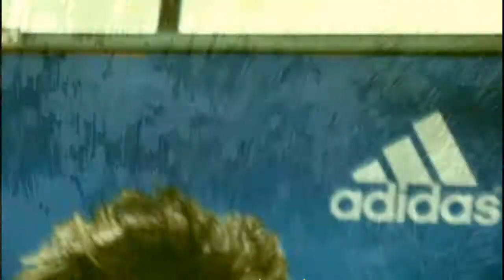Cao Sao Vang - Свекла Которая Варит Борщ Со Свеклой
представь, что ты свекла которую варят в супе, при все при этом в тебя интегрировано сознание которое показывает человеческую реальность. и ты живешь и видишь картинки супермаркетов, людей, цервквей и телевизоров. а на самом деле ты просто свекла. но когда ты растворяешься в борще, становишься самим борщом, ты осознаешь что ты свекла, которая варит борщ со свеклой. или не осознаешь. и тебе вновь показывают картинки одной из бесконечного множества реальностей. а ты продолжаешь вариться в новом борще, не осознавая, что ты и есть свекла, которая варит борщ со свеклой.